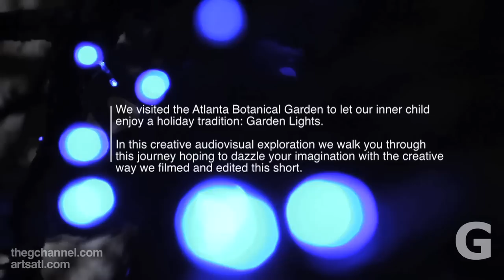GARDEN LIGHTS at the Atlanta Botanical Garden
We visited the Atlanta Botanical Garden to let our inner child enjoy a holiday tradition: Garden Lights. In this creative audiovisual exploration we walk you through this journey hoping to dazzle your imagination with the creative way we filmed and edited this short.